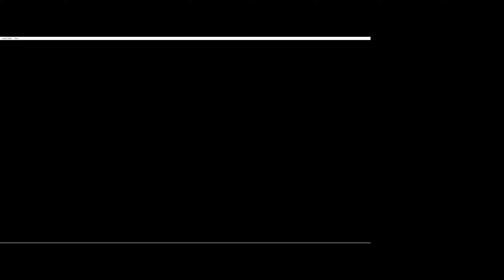Firered Randomized Nuzlocke Ep 21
I'm still standing. yeah yeah yeah. I'm still standing. yeah yeah yeah